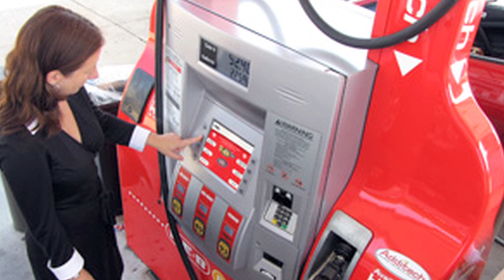AndNowUKnow - HEB - Buyside News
H-E-B is launching a gas savings program aimed at helping Texas families save money at the fuel pump. Customers who purchase an H-E-B Gift Card will save 12 cents a gallon when filling up at participating fueling stations throughout the state. The savings will be immediately reflected at the pump and the program will be running until July 7th, 2013. Winell Herron, H-E-B Group Vice-President of Public Affairs and Diversity stated, “H-E-B understands the impact gas prices have on our customers, and that is why we are committed to offering some of the lowest grocery prices in Texas, and the nation."